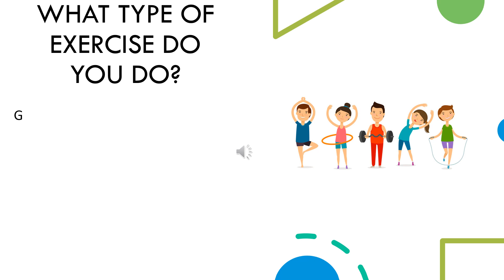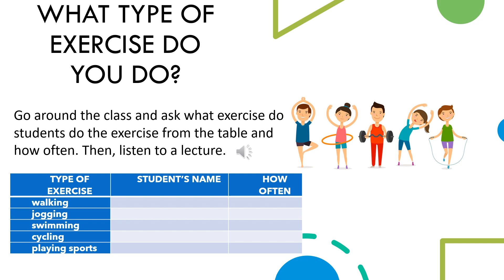Lesson 8_Track 1